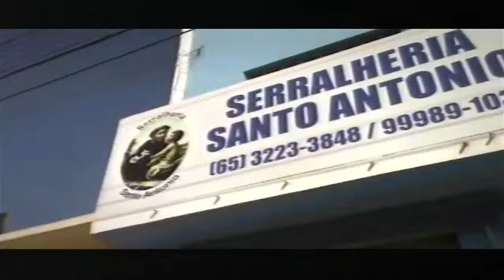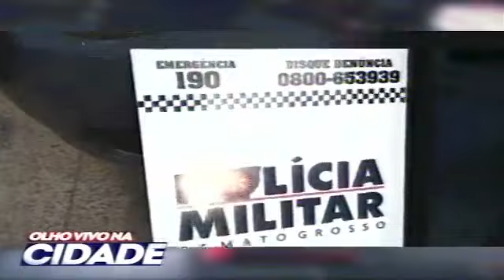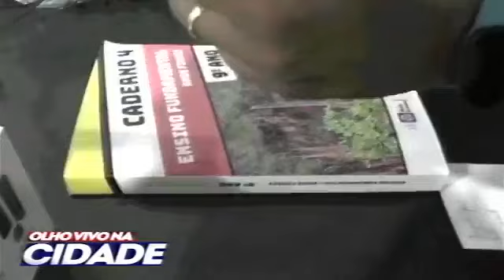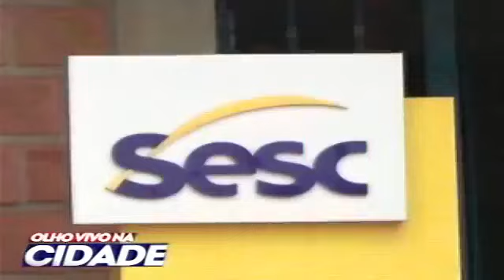"OLHO VIVO NA CIDADE" EXIBIDO 04.11.2022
"OLHO VIVO NA CIDADE" TV DESCALVADOS